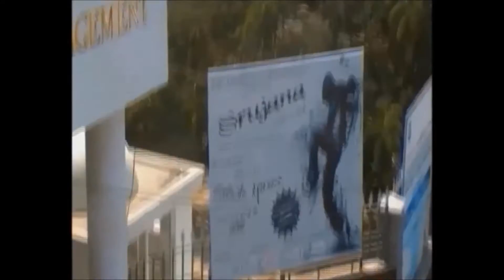Flash Mob @ PSGIM - Srujana 2012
A flash mob was conducted on 17.02.12 as part of Srujana 2012 - Cultural Fest held by PSG Institute of Management for the Under graduate students from various colleges of South India.